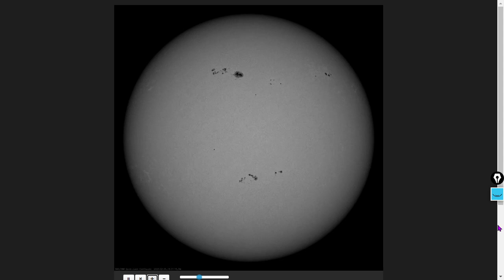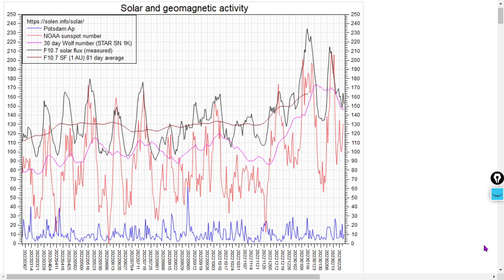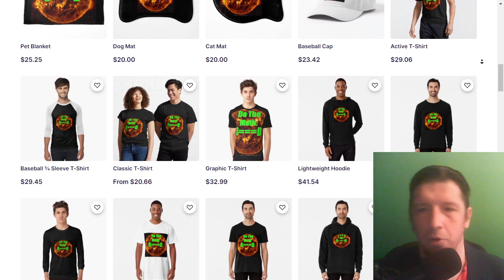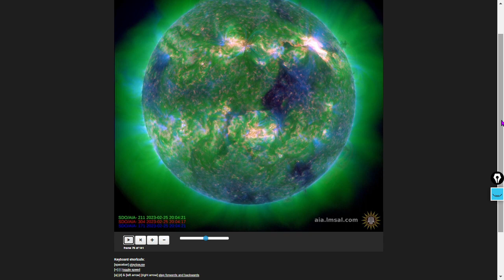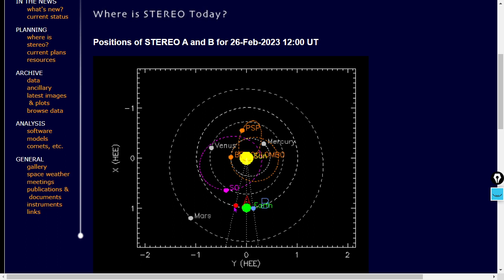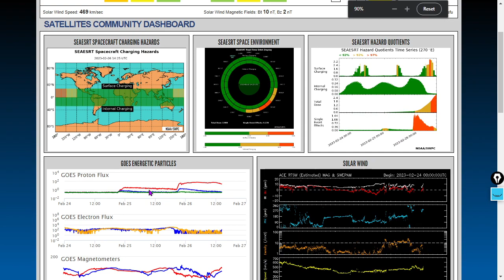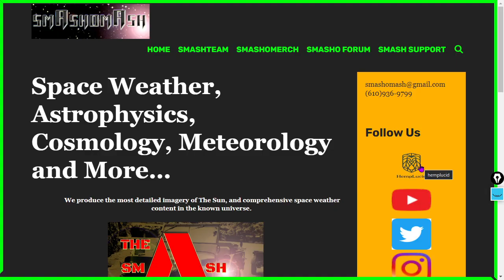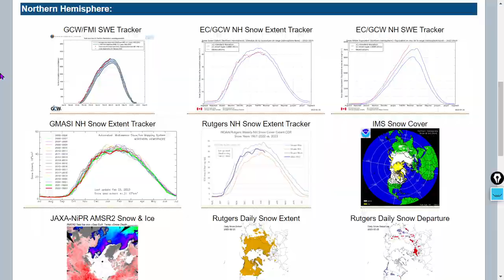Protons Encircle the Poles as THREE EVENTS Are Incoming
Super exciting solar activity is currently in progress, and we're bringing you the most comprehensive space weather and detailed solar imagery in the known universe.  Love, smAsh stAff and smAsho mAsh.